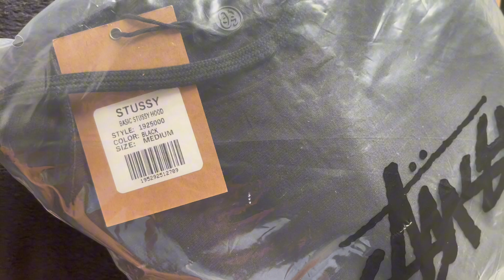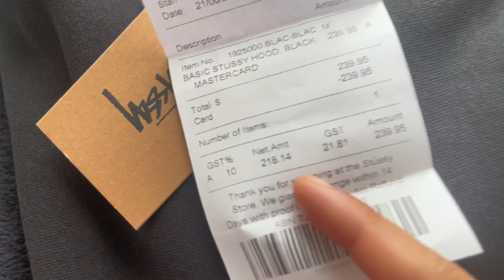Perbedaan Stussy dari storenya dan Stussy dari Culture Kings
Perbedaan beli Stussy dari storenya dan Stussy dari Culture Kings
Kali ini saya belinya di Stussy Sydney store dan Culture Kings Sydney